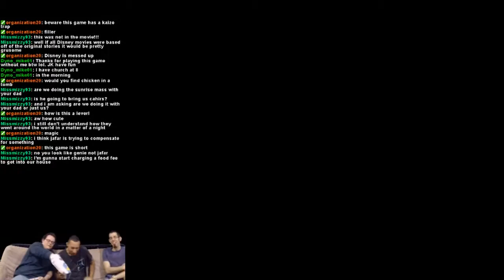The Regular Guys - Disney's Aladdin (SNES) FINALE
Another wonderful video from the Regular Guys! Just us chillin', playin' some video games and talking to one another. Playing Aladdin on the Super Nintendo developed by one of the best gaming companies.

Original Shooting: March 26, 2016